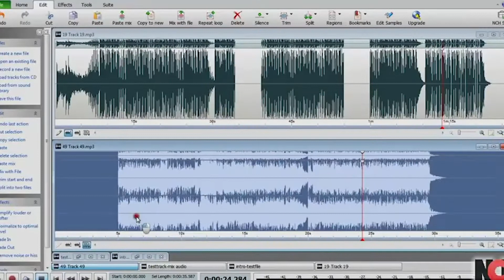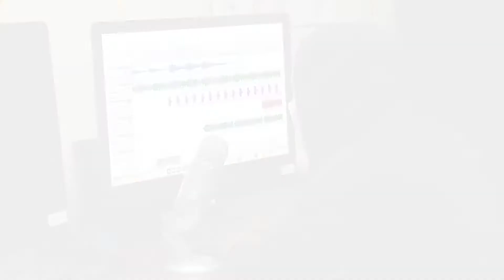The Haunted Classroom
2021 Mesquite ISD Film Festival
Maria Arredondo, Kendrick Graves, Chaya Warner, Cindy Solis Lopez, Malaky Alvarez
West Mesquite High School
Digital Media